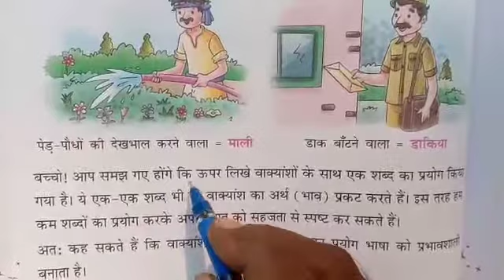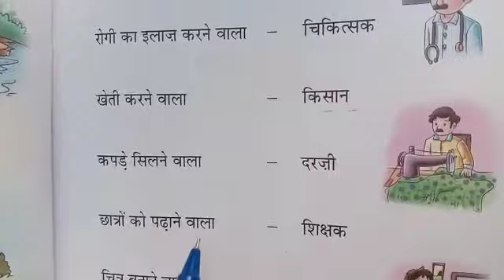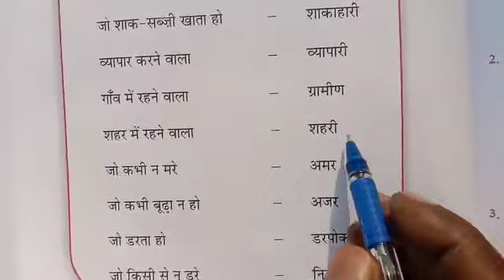कक्षा ३ - मानक हिंदी व्याकरण - पाठ ११ - अनेक शब्दों के लिए एक शब्द - दिनेश राम